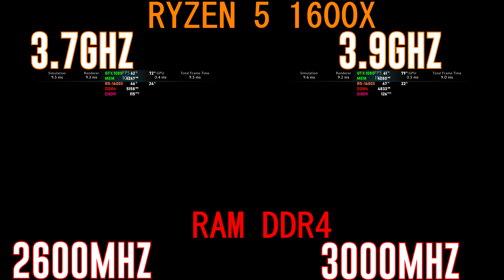Ryzen 5 1600X 3.7GHZ vs 3.9GHZ / 2600MHZ vs 3000MHZ [ DDR4 ]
My PC:
CPU: AMD RYZEN 5 1600X 3.6GHZ ( 4.0GHZ Turbo )
CPU Fan: SilentiumPC Fera 3 HE1224 v2
GPU: MSI GAMING X+ GTX 1080 8GB GDDR5X
RAM: ADATA XPG GAMMIX 16GB DDR4 2600MHZ
MB: MSI B350 GAMING PRO CARBON B350
PSU: EVGA SuperNOVA 550 G2 550W
Monitor: Acer Predator XB271 170HZ
CASE: NZXT S340
OS: Windows 10 Home 64bit
DISK: Seagate BarraCuda - 1TB
Software:
Recording program- Nvidia ShadowPlay
Edit videos- Sony Vegas
FPS Counter: RivaTuner
Steam: rizecekcze
Origin: RizecekCZ
Uplay: RizecekCZE